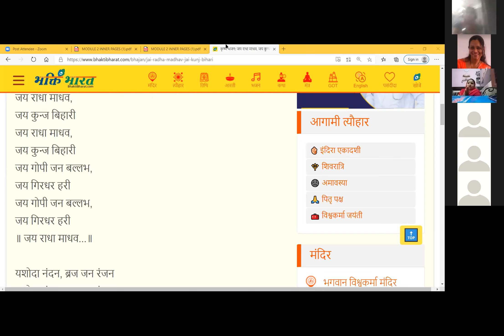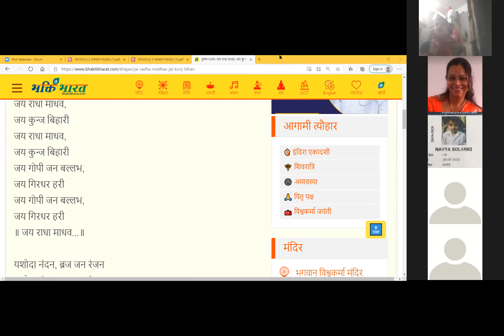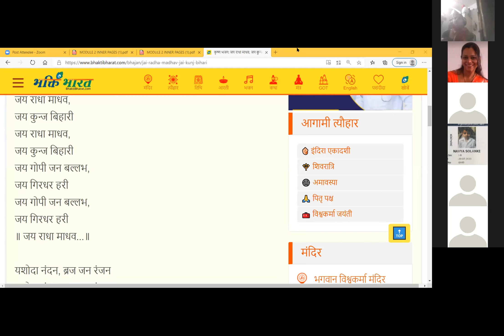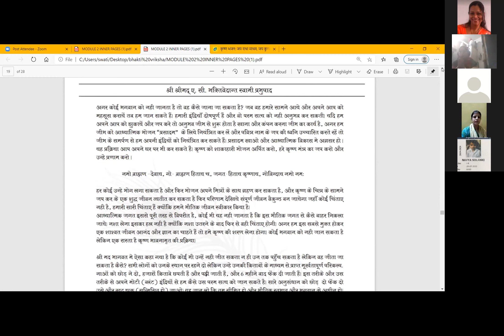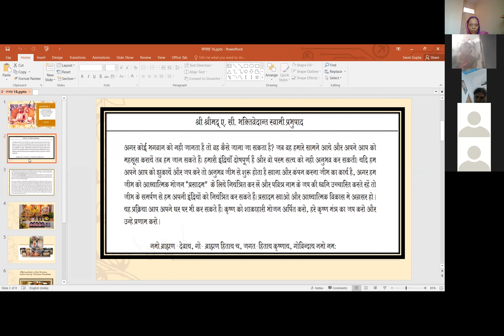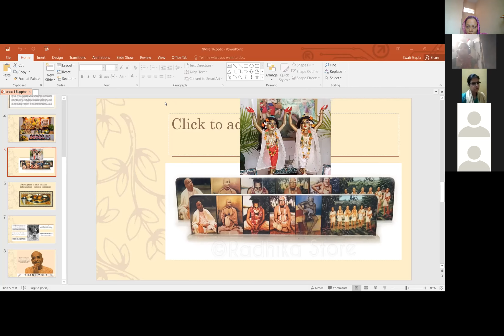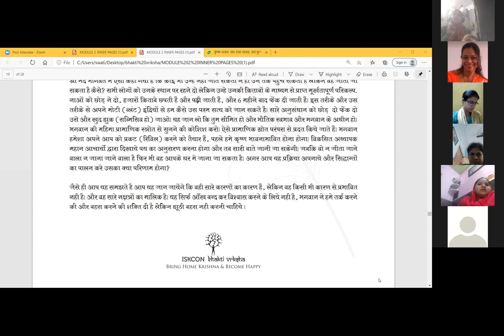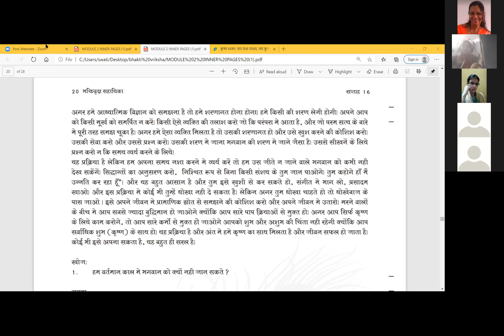week 16 part 1 5 Sept